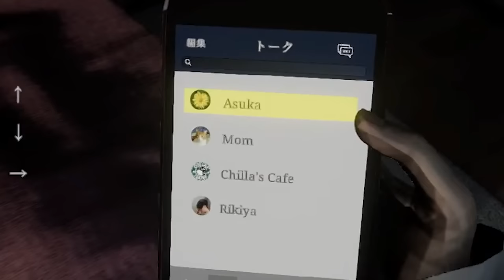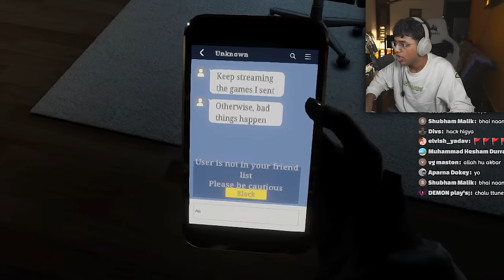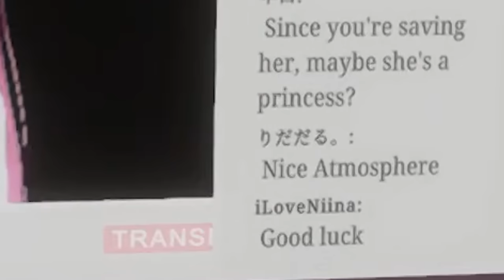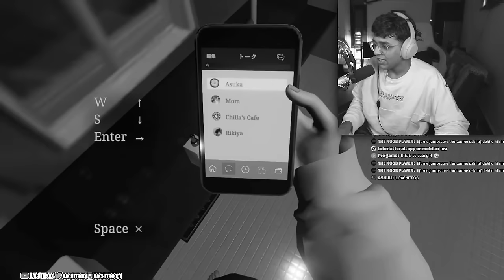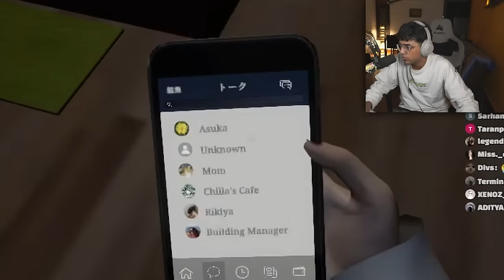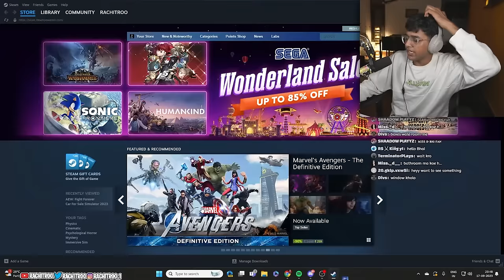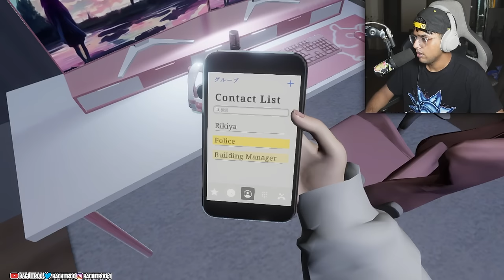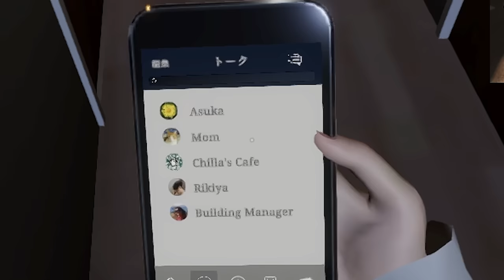my livestream viewer break into my home in night without my permission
Rachitroo plays Parasocial Horror Game by Chilla’s Art